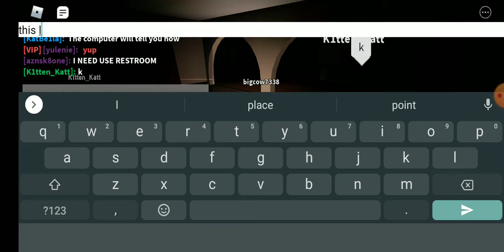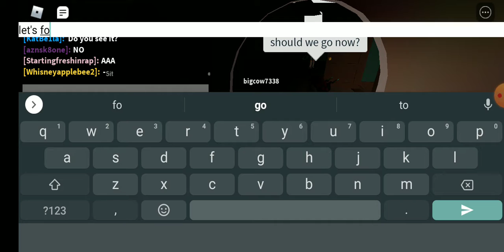stuff I guess